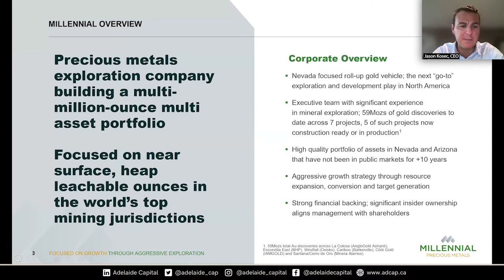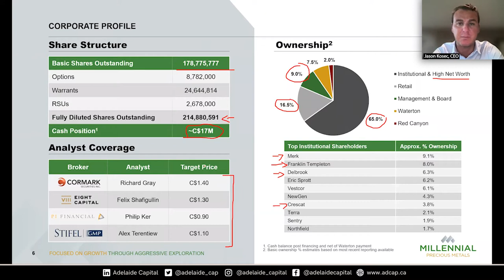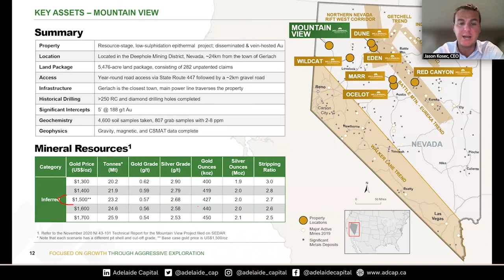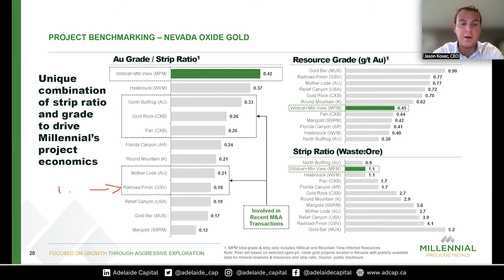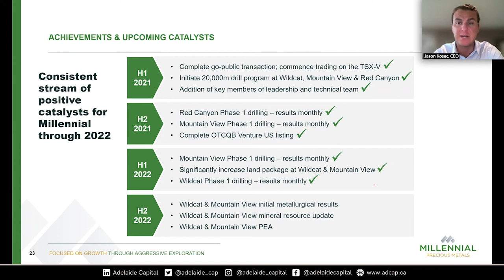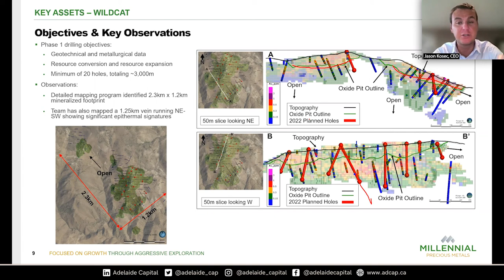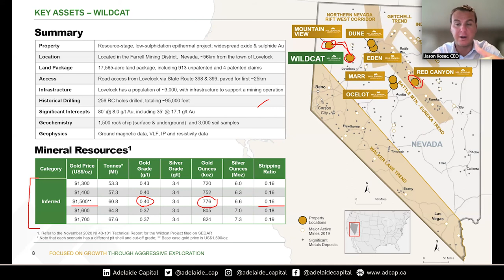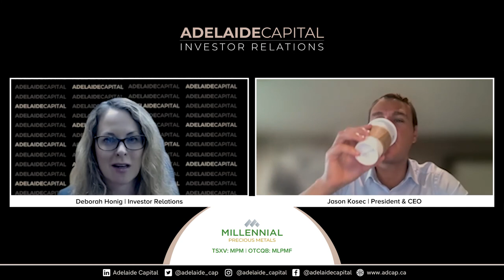"Highest Margin, Highest Quality Ounces in the Best Mining Jurisdiction" - Millennial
TSXV:MPM, OTCQB:MLPMF

Millennial Precious Metals CEO Jason Kosec, provides an update on exploration at Mountain View and Wildcat, recent financing and tells us what he's most excited about right now!

00:00 - Introduction
01:24 - Presentation Begins (Recent Financing)
01:29 - Corporate Profile
03:18 - Wildcat: Key Asset Summary
04:21 - Wildcat: Objectives & Key Observations
06:46 - Wildcat: Geological Model & Simplified Schematic of Events
07:36 - Wildcat: Claims Overview Map & Wildcat Images
08:31 - Mountain View: Key Asset Summary
08:27 - Mountain View: Objectives & Key Observations
10:30 - Mountain View: Schematic Model
10:52 - Mountain View: Claims Overview Map & Wildcat Images
11:02 - Red Canyon: Key Asset Summary
11:04 - Red Canyon: Phase 1 Drilling Highlights
11:59 - Project Benchmarking: Nevada Oxide Gold
13:43 - Project Benchmarking: High Quality Ounces
14:08 - Competitive Positioning: North American Gold Exploration
14:56 - Achievements & Upcoming Catalysts
15:44 - Q&A Begins

Hosted by Deborah Honig

Millennial Precious Metals is an exploration and development company focused on unlocking quality ounces through the responsible expansion of its eight gold and silver projects located in Nevada and Arizona, USA. The Company plans to accelerate the development of its two flagship projects located in Nevada: Wildcat and Mountain View.

Millennial Precious Metals is led by an experienced management team and board of directors with a proven track record of success in financing and developing high-quality mining projects.

The Company is well positioned to create value for all stakeholders by applying a systematic strategy to advance and de-risk all eight projects over the next few years.